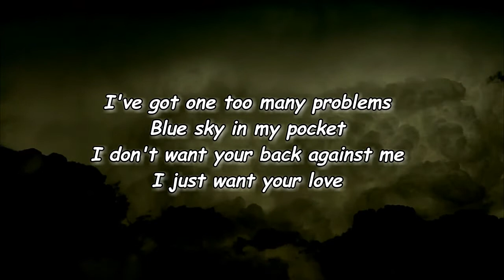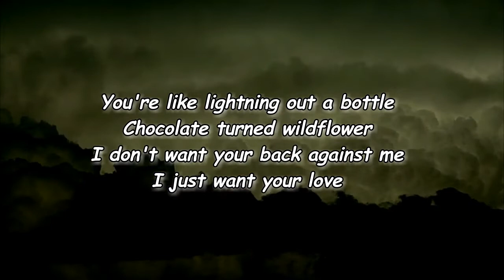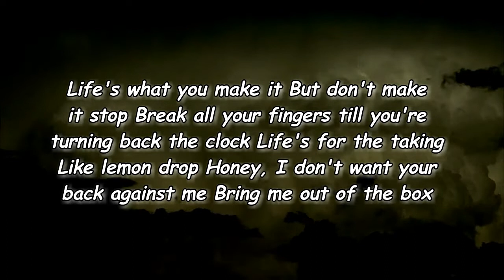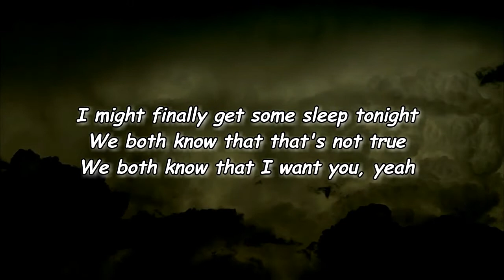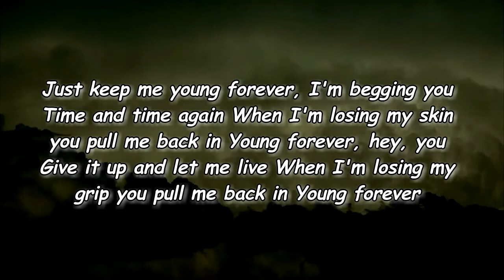COIN - Brad Pitt (Lyrics)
Brad Pitt Lyrics:

Edit Lyrics
[Intro]
Oh, oh, oh
Ba-da-da-da-da-da-da-da-da-da
Ba-da-da-da-da-da-da-da-da-da
Da-da, ba-ba
Da-da, ba-ba
Ba-da-da-da-da-da-da-da-da-da
Ba-da-da-da-da-da-da-da-da-da
Da-da, ba-da
Da-da, ba-da

[Verse 1]
I've got one too many problems
Blue sky in my pocket
I don't want your back against me
I just want your love
You're like lightning out a bottle
Chocolate turned wildflower

[Pre-Chorus]
Oh, baby, now
Honestly, honestly
Every night I'm losing my mind
I'm just asking you to

[Chorus]
Keep me young forever, I'm begging you
When I'm losing my skin you pull me back in
Young forever, hey, you
Give it up and let me live
When I'm losing my grip you pull me back in
Young forever

[Post-Chorus]
Ba-da-da-da-da-da-da-da-da-da
Ba-da-da-da-da-da-da-da-da-da
Da-da, ba-da
Da-da, ba-da

[Verse 2]
Life's what you make it
But don't make it stop
Break all your fingers till you're turning back the clock
Life's for the taking
Like lemon drop
Honey, I don't want your back against me
Bring me out of the box

[Pre-Chorus]
Oh, baby, now
Honestly, honestly

[Chorus]
Young forever

[Post-Chorus]
Ba-da-da-da-da-da-da-da-da-da
Ba-da-da-da-da-da-da-da-da-da
Da-da, ba-da
Da-da, ba-da

[Bridge]
I might finally get some sleep tonight
We both know that that's not true
We both know that I want you, yeah
We both know that that's not real
We both know the way I feel, uh
I'm not asking for much

[Chorus]
Just keep me young forever, I'm begging you
Young forever

[Outro]
Ba-da-da-da-da-da-da-da-da-da
Ba-da-da-da-da-da-da-da-da-da
Da-da, ba-da
Da-da, ba-da